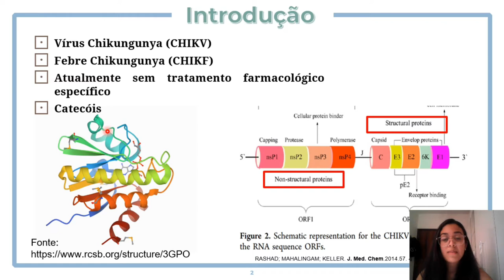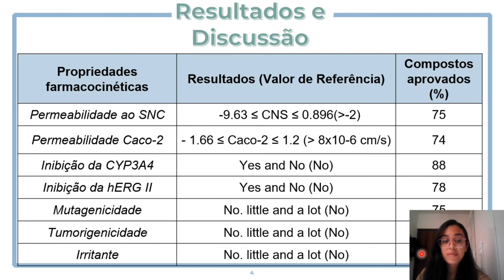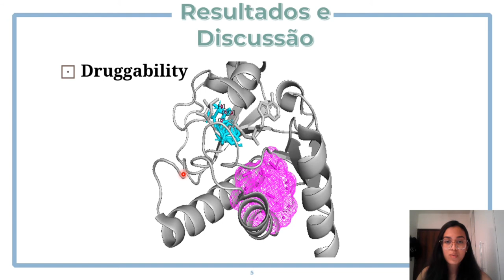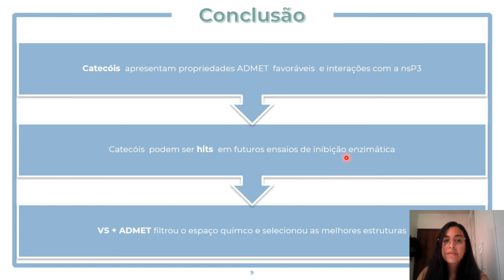Seleção de compostos bioativos para as proteínas do vírus Chikungunya (CHIKV)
Título: Seleção de compostos bioativos para as proteínas do vírus Chikungunya (CHIKV)
Autores: Angne Bonfim e Samuel Silva Pita

Descrição: O vírus Chikungunya (CHIKV), é um arbovírus emergente que se apresenta como um problema de saúde pública mundial. Até o momento não há tratamento antiviral específico, apenas. A falta de medicamentos, associada à presença global do mosquito vetor possibilitam o CHIKV se espalhar continuamente para diferentes territórios, tornando-o um encargo para a saúde pública. Diante deste cenário, a busca por fármacos anti-CHIKV é urgente e, nesse contexto, os métodos in silico desempenham um papel importante no planejamento de antivirais. Portanto, o objetivo deste trabalho foi identificar compostos bioativos e capazes de avançar para etapas in vitro no planejamento de fármacos frente a proteína nsP3 do CHIKV. Para os estudos computacionais, selecionou-se uma quimioteca de catecóis escolhidos devido a sua semelhança estrutural a compostos fenólicos previamente testados e que mostraram inibição das etapas virais pós-entrada em células BHK-21. Analisando suas propriedades farmacocinéticas e toxicológicas destes catecóis por diversas ferramentas, notamos que a maioria dos compostos segue a regra de Lipinski, portanto podem apresentar boa biodisponibilidade oral; 75% (355/473) não apresentaram efeito mutagênico;89% (421/473) não apresentaram efeito tumorigênico e 88% (417/473) não apresentaram efeito irritante, sugerindo que estes compostos apresentam baixo risco toxicológico. A fim de entender melhor seu comportamento anti-CHIKV, analisamos a druggability dos alvos selecionando os sítios de interesse para o acoplamento destes compostos através do AutoDock 4.2. Os resultados mostraram que a energia de ligação variou entre entre -4, 94 kcal / mol e -17,84 kcal / mol para os compostos testados frente a nsP3. Por fim, foi observado que os compostos interagiram com os principais resíduos na nsP3: ALA22, ASN24, ASN24, CYS34, LEU108, SER110, GLY112, VAL113, TYR114 e TYR142 indicando que eles têm potencial para serem empregados como compostos anti-CHIKV.